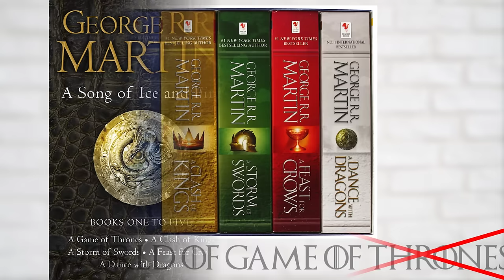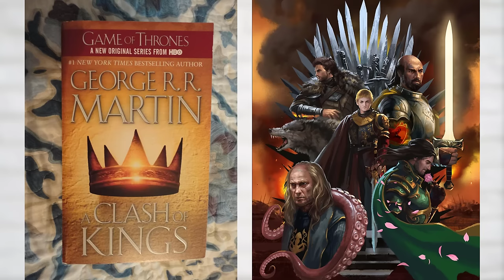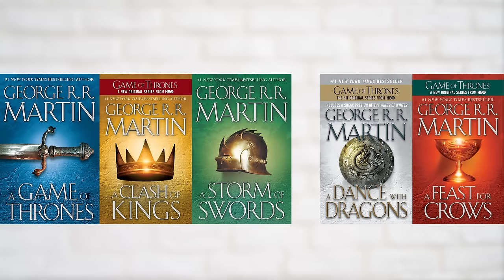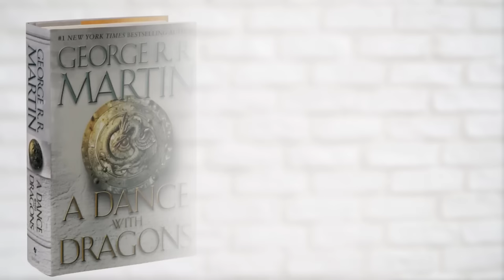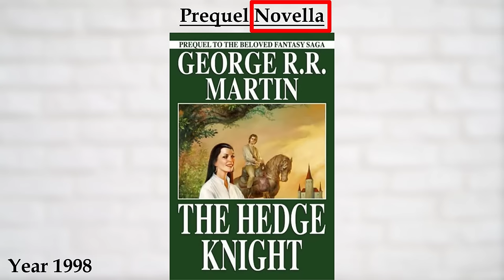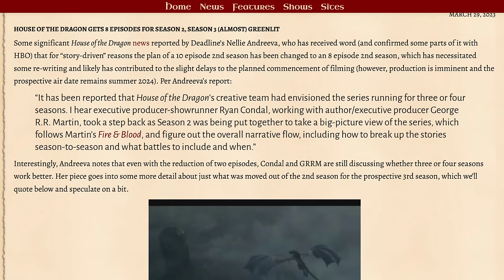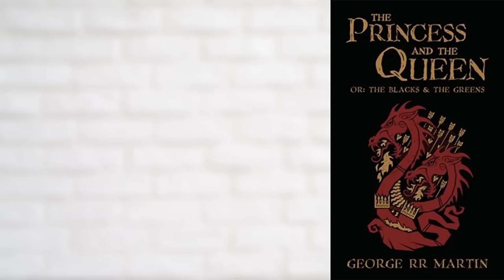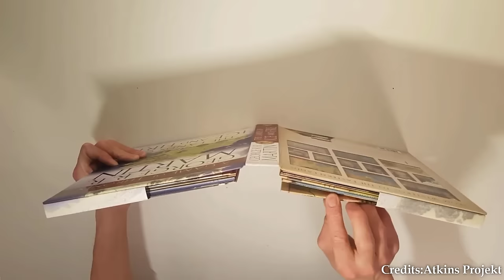All Song of Ice & Fire Books Explained || जानिये Game of Thrones दुनिया के सभी Books के बारे में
How many Books exist in the world of Song of Ice & Fire (World of Game of Thrones and House of the Dragon??)  This question is on everyone's mind, and for that purpose, I present you this video -

All Song of Ice & Fire Books Explained सिर्फ़ हिंदी में

In this video, I have given a synopsis of ALL the Novels, Graphic Novels, and Novellas that exist in the fantasy world of Game of Thrones and House of the Dragon.

►► My PC rig:
Motherboard – Asus X570 Crosshair VIII Hero
RAM – Corsair Vengence RGB Pro 32 gb (16x2)
Graphics Card – Nvidia GeForce RTX Super 2070 8GB
Cabinet – Coolermaster H500 ARGB
Monitor – Benq 32 EL3270
Headphones – Bose QC ii
►► Note:
Write suggestions and your thoughts about this video in the comment section.